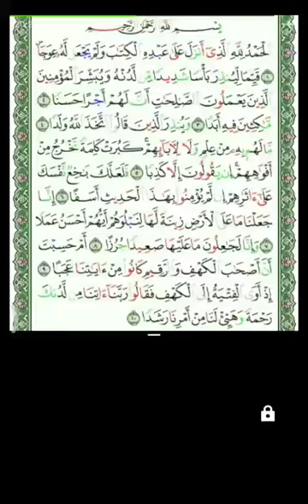penangkal fitnah DAJJAL!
10 ayat pertama dalam Surah Al-kahfi yg harus bisa dihafal sebagai penangkal segala fitnah Al-masih dajjal